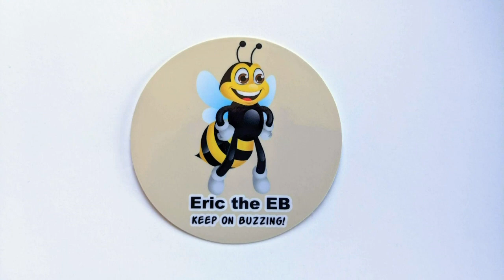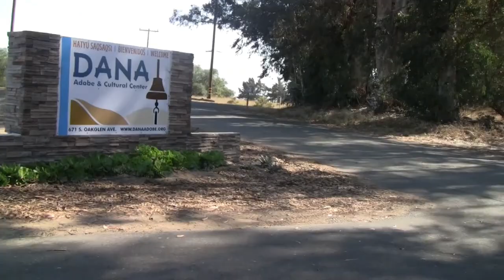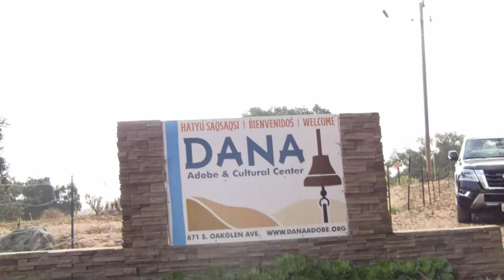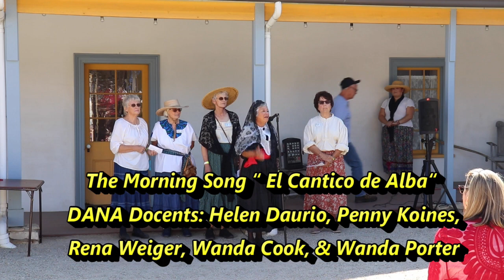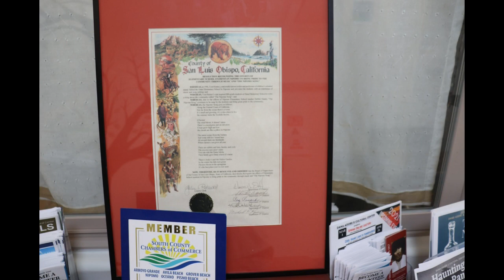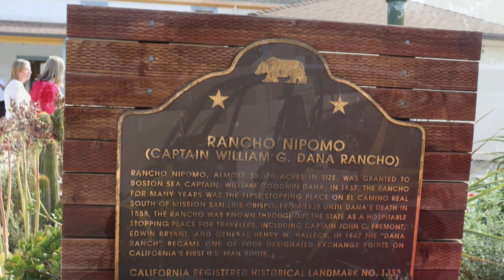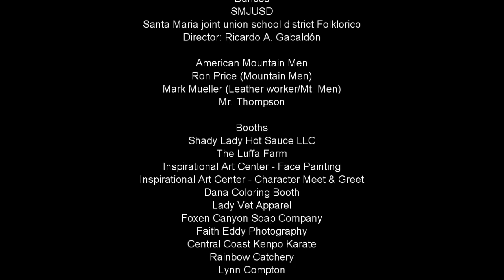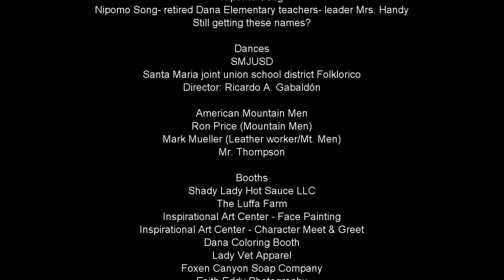Eric the Arcimoto EB explores the Dana Adobe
Eric the Arcimoto EB takes a tour of the Dana Adobe and almost gets stuck! It's a long video but has a lot of good content. You can jump to any chapter that interests you by clicking on the progress bar of the video.

00:00  Opening title
00:43  Intro to Dana Episode 6
03:50  Tour of Adobe grounds with Lexi
15:52   Heritage Day at the Dana Adobe
18:12  Presentation of Colors and 9/11 remembrance
23:44  Morning Song by Mrs. Dana
25:52  The Captain and Maria Josefa: Larry Kelsey and Helen Daurio
33:42  Santa Maria joint union school district Folklorico, Director: Ricardo A. Gabaldón
36:08  Nipomo Song- retired Dana Elementary teachers- leader Mrs. Handy
41:19  American Mountain Men
46:24  Heritage Dana Booth slide show
50:00 Episode close and end credits

Special thanks to Lexi and Fran for their help with this video

Cast & Players

Alexis Carreno- Dana Executive Director
VFW 10978, Hernan Rodriguez
TAPS Player- Craig Walker
Rudy Stowell, Dana Board President

Morning Song & the Dana's
The Morning Song “ El Cantico de Alba“ Dana Docents: Helen Daurio, Penny Koines,
Rena Weiger, Wanda Cook, & Wanda Porter
The Captain and Maria Josefa: Larry Kelsey and Helen Daurio

Nipomo Song
Nipomo Song- retired Dana Elementary teachers- leader Mrs. Handy

Dances
SMJUSD
Santa Maria joint union school district Folklorico
Director: Ricardo A. Gabaldón

American Mountain Men
Ron Price (Mountain Men)
Mark Mueller (Leather worker/Mt. Men)
Mr. Thompson

Booths
Shady Lady Hot Sauce LLC
The Luffa Farm
Inspirational Art Center - Face Painting
Inspirational Art Center - Character Meet & Greet
Dana Coloring Booth
Lady Vet Apparel
Foxen Canyon Soap Company
Faith Eddy Photography
Central Coast Kenpo Karate
Rainbow Catchery
Lynn Compton

Extras:
The Mckinley Boys -band
Mr. and Mrs. Doug Bradley (Blacksmiths)
Sheila Libby (Chumash Station from La Purisima)
Wayne Mills (Gold Rush Prospector)
Tara Machin (Gold Rush)
Tim Waag (Parish Priest)
Ramon Becerra (Vaquero/Roper Presenter)
Dom Dal Bello (1846 Marine reenactor)